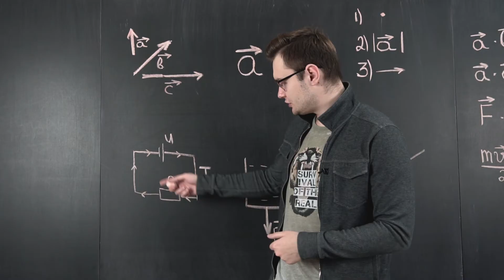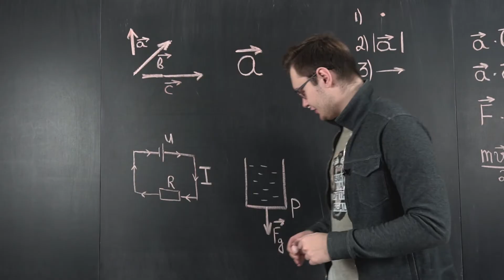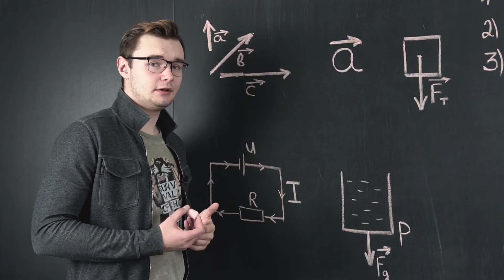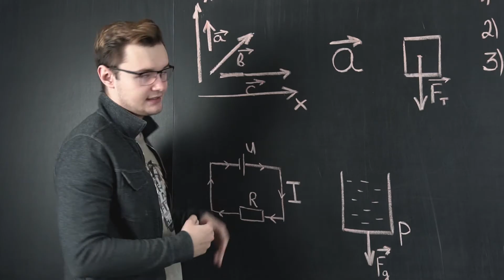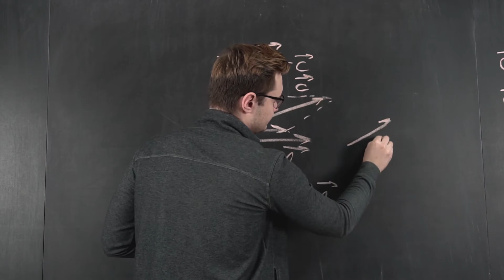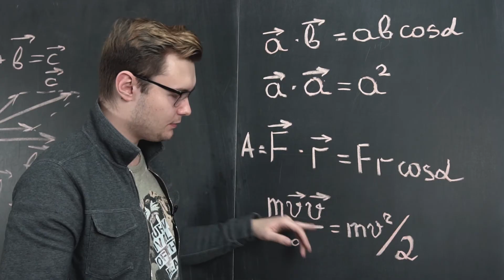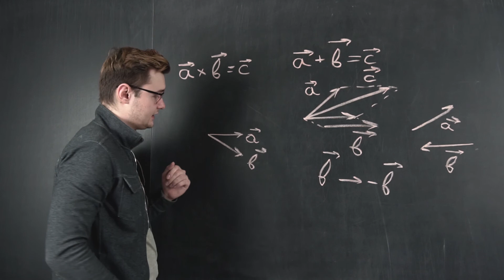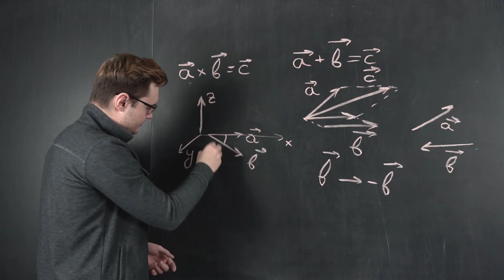Физика | Ликбез по векторам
Векторы в физике. Именно об этом и поговорим в уроке.

Записывайтесь на обучение по скайпу -  tutoronline.ru